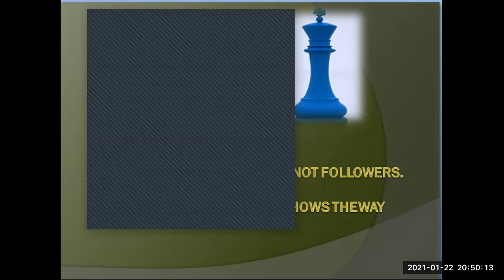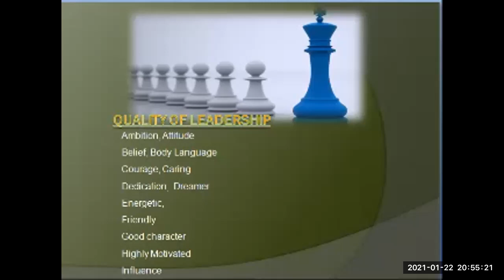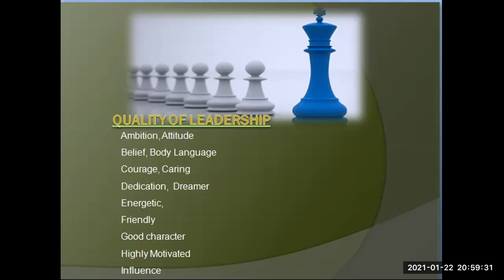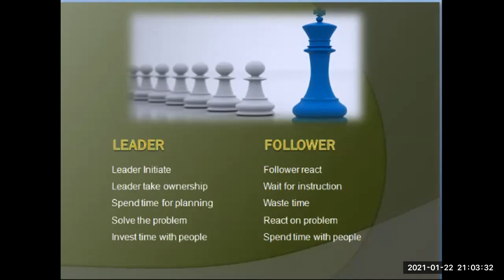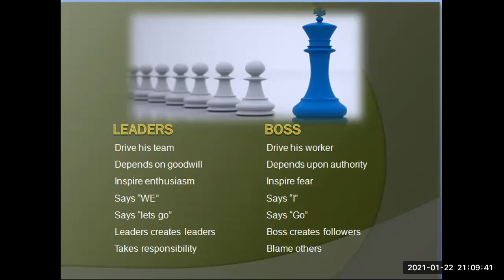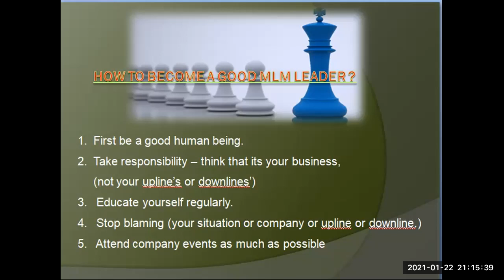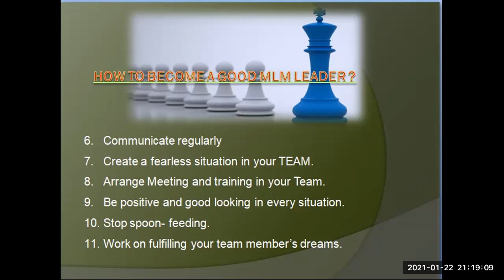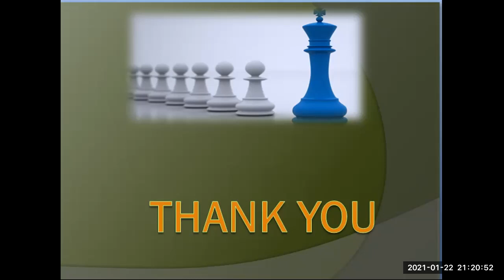LEADERSHIP TRAINING BY KRISHNENDU PRAMANIK uncut zoom training 22.01.2021